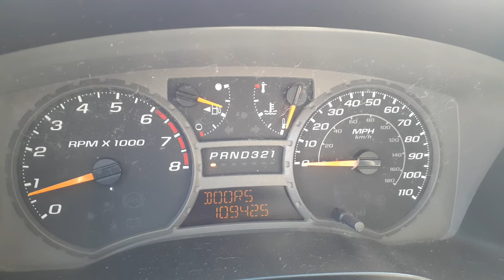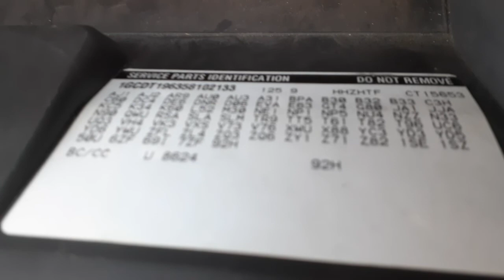All American Auto Wreckers is Dismantling this 2005 Chevy Colorado Z71 Ext Cab 3.5 at 4x4 Stock 8142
This 2005 Chevy Colorado LS Z71 is a Ext Cab 4x4 Stock # 8142. It only has 109k miles runs great and drives great. The reason we got this truck is the Frame is rotted. The truck is clean outside and inside. This Colorado has all the options in it. The 3.5 Engine is a great runner and the Transmission shift great. The Transfer case shifts and works good also. We also have a complete set of 4 15 inch Alloy wheels with the center caps. The rear in this Truck is 3.73 gear ratio Posi-traction.  The body has some real clean parts ready for sale. The Exterior is paint code-50U-White and the Interior is trim code-69I Gray Cloth. So if Moe-Larry or Curly can help you with any parts from this Colorado call us Toll-Free at or go